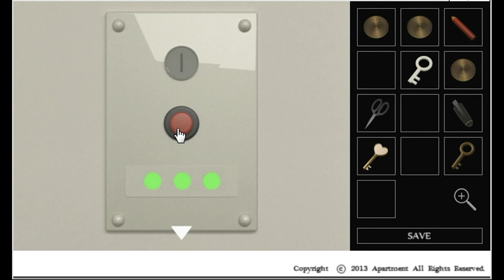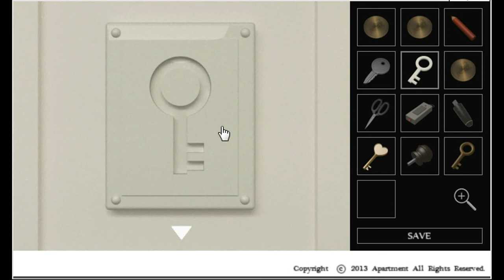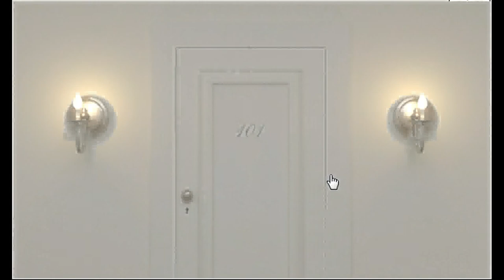Kuroneko - Apartment #101 - Grey Room Escape (two ends) Walkthrough